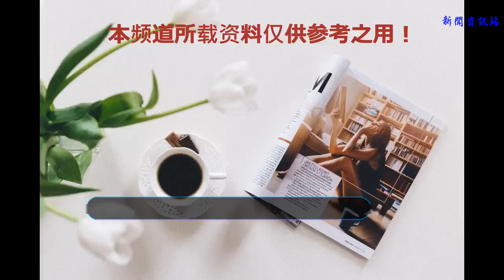《變形計》火了王境澤，她因為笑容被人記住，現在過成這幅樣子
最近小編的朋友圈再次被王境澤的表情包刷爆，之前一則真香的動圖活躍在各大板塊，現在喂王境澤餃子的表情包再次火了起來。《變形計》算是徹徹底底的把王境澤帶火了，然而不知道大家是否還記得這個笑起來非常甜美的農村姑娘。
    她就是梁小友，她的那期節目播出與2014年，當時她給我的印象就是那種非常典型的懂事大山女孩，因為家里窮，僅僅十幾歲額小姑娘肩負起照顧整個家庭的責任。而最令小編難忘的還是她那甜美的笑容，那是小編見過的最干凈的笑容，這種笑容能夠溫暖到你心間，因此梁小友被人親切地稱為“神仙妹妹”
    在那期的變形計里，梁小友給我留下了非常深刻的印象，明知自己的家庭非常困難，但是她卻從未因此而放棄生活，她對于生活的那種積極向上的那種態度是值得我們所有人去學習。
    而四年后的今天，梁小友也長成了一個亭亭玉立的姑娘，褪去了稚嫩的臉龐，梁小友的變化還是挺大的，如今梁小友的皮膚相比起之前那黑不溜秋的皮膚倒是白了不少，漸漸長大的她也開始注意起著裝，打扮上和一般的城市姑娘也沒什么區別了。
    據了解，梁小友自從參加完《變形計》后生活環境改變了不少，目前正在上寄宿學校，而如今她也開通了微博，時不時的會在微博上更新自己的自拍，現在這個白白凈凈的樣子也是非常的好看，一點也不愧于當年那個神仙妹妹的稱號。
    圖片源于網絡，如有侵權請聯系作者刪除